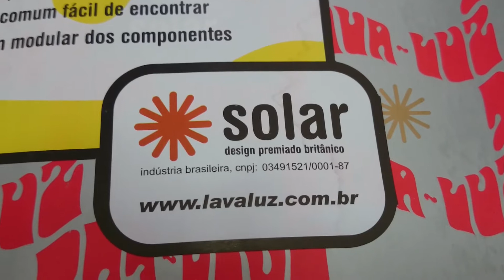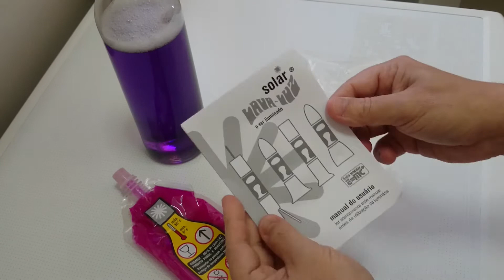MEUEDC / Unboxing Luminária Lava Lamp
A história da “lava-lamp”.

Apesar do fundador da lavologia, mister Craven Walker ser creditado como o inventor da “lava-lamp” com a sua patente de funcionamento nº 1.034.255 de 1964, a primeira luminária foi criada por outro inglês, mister Dunnett que, durante a pequisa no desenvolvimento de um temporizador para cozinhar ovos (um avanço tecnológico típico inglês), acabou criando um protótipo da luminária, com uma lâmpada e um frasco de um misturador para “drinks”.

Este protótipo chamado de “blob light” sobreviveu à morte do seu criador, na sala de um “pub” inglês no condado de “New Forest” até ser descoberto por Craven Walker, que de imediato percebeu seu potencial comercial.
A luminária de Craven Walker, feita com uma garrafa de suco da época, virou um sucesso mundial durante os anos 60, a sua patente foi vendida para os Estados Unidos.

A lava virou até figurante em filmes psicodélicos como de Barbarella e o seriado TV “cult” inglês “the prisoner”.

PS: Adoro designer anos 60 ... ;-))